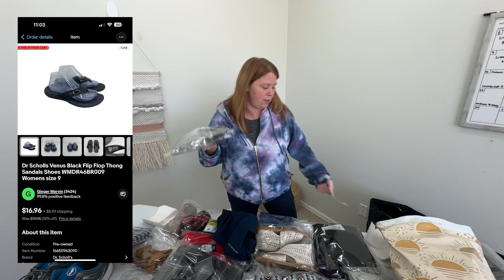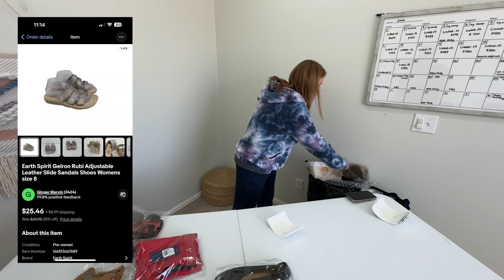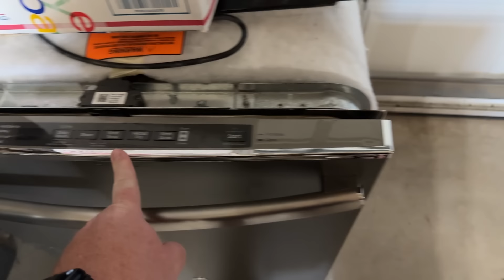I Received My 1st Negative Feedback on eBay....